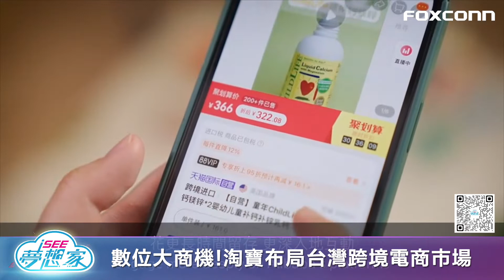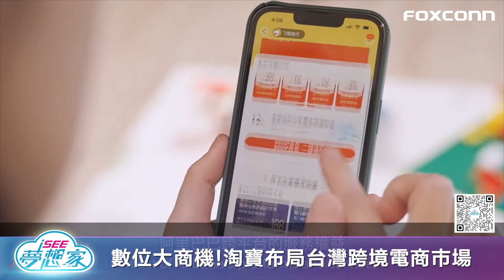I See夢想家179-3 數位大商機! 淘寶布局台灣跨境電商市場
來賓：天貓淘寶海外台灣總經理 劉慧娟
內容：隨著疫情爆發之後，人們越來越習慣從網路上購買日常所需的各種用品，電商龐大商機也成為兵家必爭之地，本集邀請到天貓淘寶海外台灣總經理 劉慧娟到節目中，跟大家分享電商市場大小事，台灣的電商市場，相較亞洲其他市場，有沒有甚麼特別之處? 近兩年台灣消費者在消費行為上有哪些重要的轉變趨勢? 天貓淘寶平台有甚麼獨特或創新的電商科技應用可以與大家分享?各大電商品牌都非常重視的雙 11 檔期，天貓淘寶海外推出了什麼獨特的做法與玩法來與其他電商品牌競爭?展望未來，隨全球疫情慢 慢穩定，線下的實體經濟與旅遊也逐步復甦，這是否會對電商產業帶來衝擊? 如何看待未來的電商市場變化? 內容相當精采，千萬不要錯過！

想知道更多科技新知內容，敬請鎖定【I See 夢想家】！